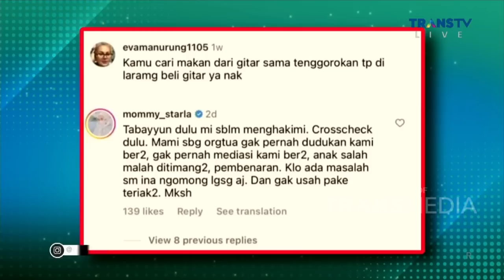Cerita Kedekatan MAMA AMY & SYAHNAZ Dengan Almh/ MAMI POPON | RUMPI (11/5/23) P1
RUMPI

TAYANG SETIAP SENIN-JUMAT PUKUL 14.00 WIB